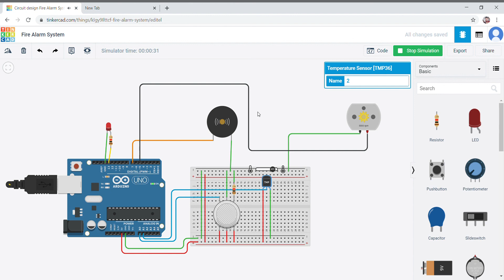Sprinkler And Fire Alarm System by using Tinkercad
Muhammad Fahmi Bin Mohamad Fadzil
EMD6M6A1
Cc: Dr Mohd Hanif Bin Ramli